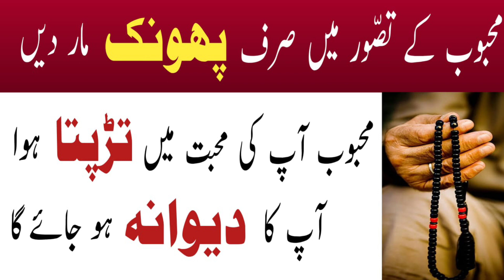Mehboob Ko Apni Mohabbat Mein Deewana Karne ka Amal | Wazifa For Love